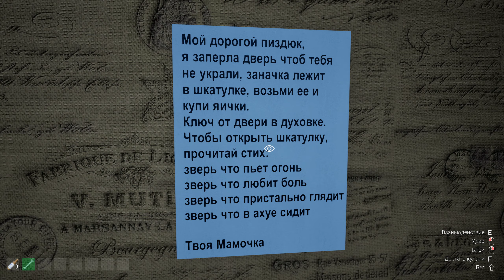ИГРА ПО МОТИВАМ СЕРИАЛА СЛОВО ПАЦАНА ( симулятор чушпана \ слово пацана игра )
( итоги, уведомления о роликах )

( только реклама или предложения )

( МОБИЛЬНЫЕ ИГРЫ, ГТА РП МОБАЙЛ )

( мой техно-блог канал, игровые гаджеты, техника и тп. )